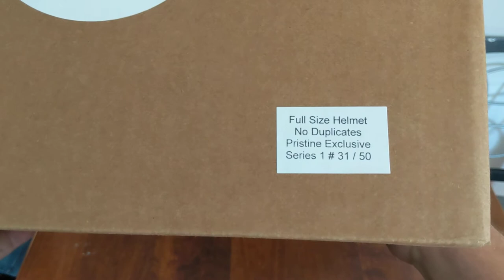pristine auction superstar full size helmet mystery box. HIT...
pristine auction mystery box full size. first good hit. got a headliner.